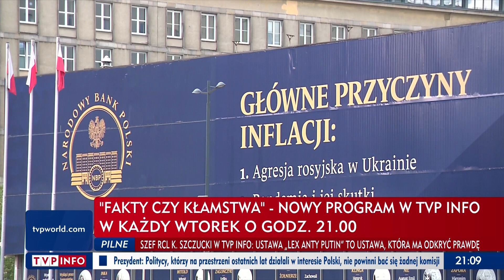Tusk o Pis-"Patologia i sitwa".Do czego jeszcze posunie się opozycja?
Słowa nienawiści,dezinformacja i manipuacja w TVN.

Fragment nowego programu "Fakty czy prawda" z 30 maja 2023r